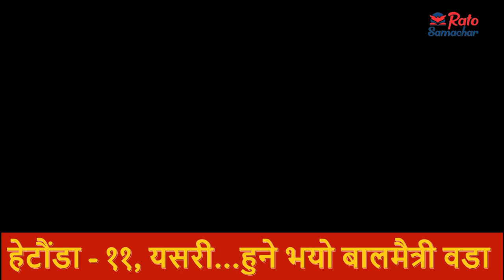हेटौंडा- ११, शनिबार बालमैत्री वडा घोषणा हुँदै ।